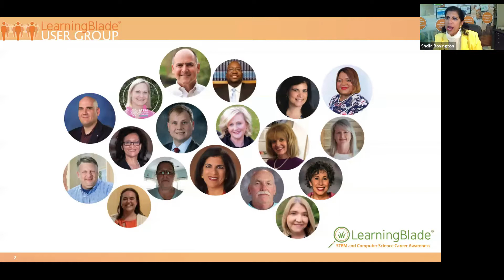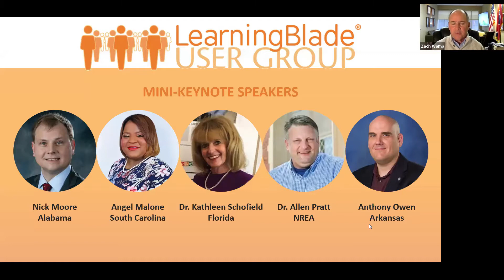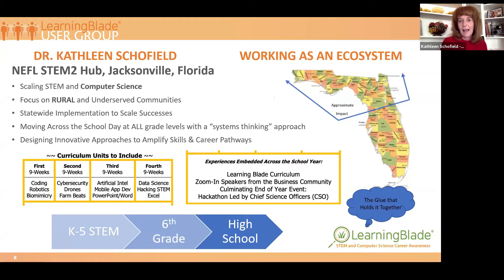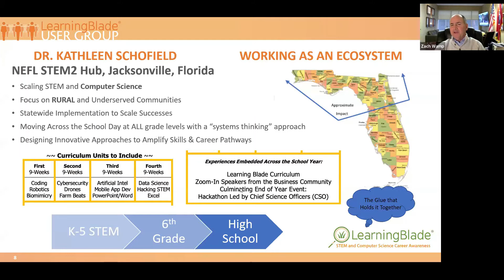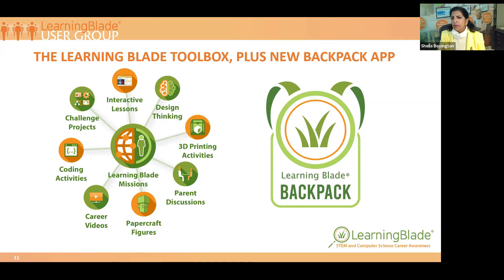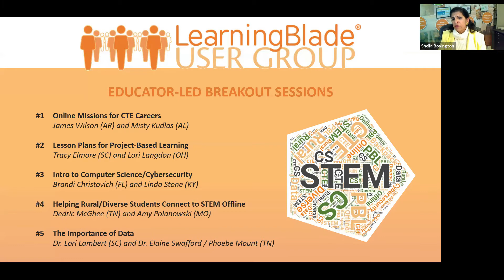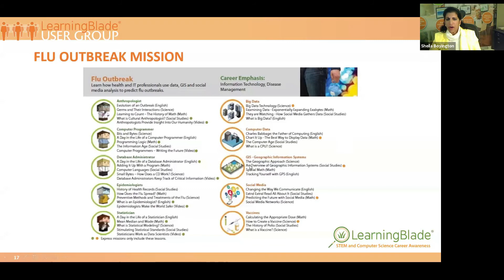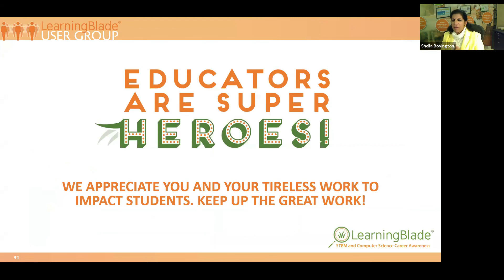Learning Blade - 2021 User Group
In this User Group event, Learning Blade users heard from national, state and local leaders as well as real teachers who have used the online platform and the Chromebook app to improve student interest in and access to STEM and CS careers.

Keynote Session included relevant commentary from:
Zach Wamp, Former US Congressman, Board Chair - Learning Blade
Sheila Boyington, President / CEO, Thinking Media / Learning Blade
Dr. Allen Pratt, Executive Director, National Rural Education Association (NREA)
Angel Malone, Director of the Office of CTE, South Carolina Department of Education
Dr. Kathleen Schofield, Executive Director, STEM2Hub
Anthony Owen, State Director of CS, Arkansas Department of Education
Nick Moore, Education Policy Advisor and Coordinator, Alabama Governor's Office of Education and Workforce Transformation

Takeaways from educator-led Breakout Sessions included these topics:
Career and Technical Education (CTE)
Project-Based Learning (PBL)
Computer Science (CS) and Cybersecurity
Digital Equity for Rural and Diverse Populations
The Importance of Data (for advanced users)

This User Group event was held on Thursday, February 4, 2021.